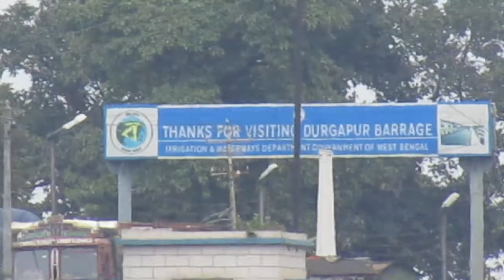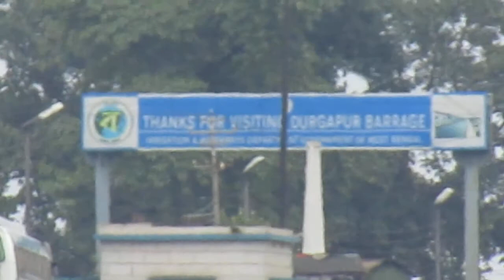WELCOME TO DURGAPUR BARRAGE-PART-1